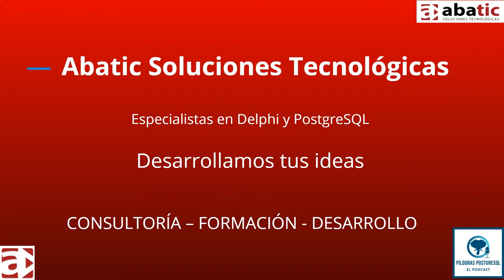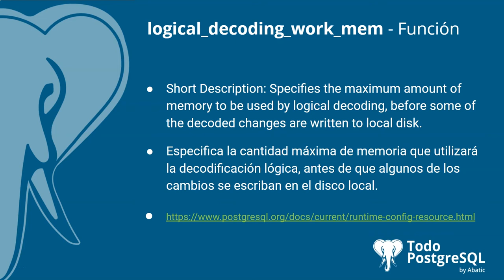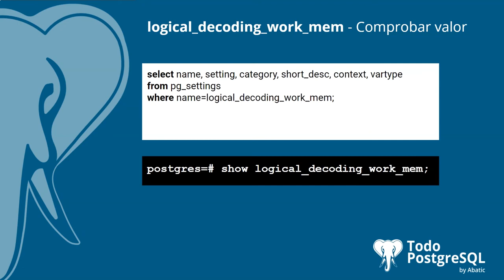Píldoras PostgreSQL - Episodio 30 - Parámetro logical_decoding_work_mem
En el episodio de hoy te acercamos el parámetro 🐘logical_decoding_work_mem🐘, un parámetro que nos permite especificar la cantidad máxima de memoria que utilizará la decodificación lógica, antes de que algunos de los cambios se escriban en el disco local.